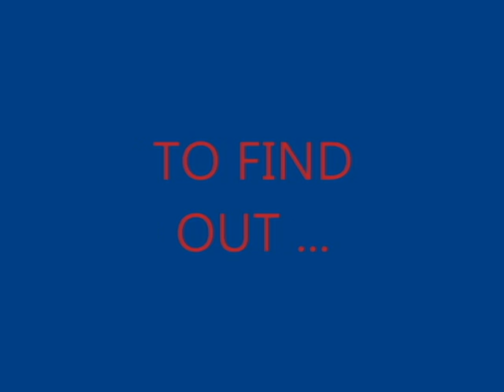Rothschilds Waterloo Conspiracy EXPOSED!!!!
Break your conditioning